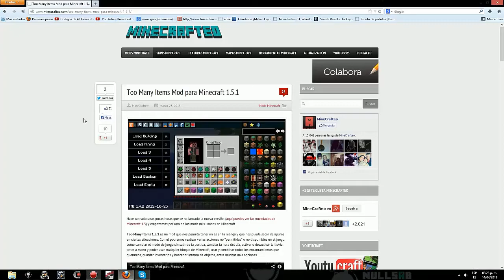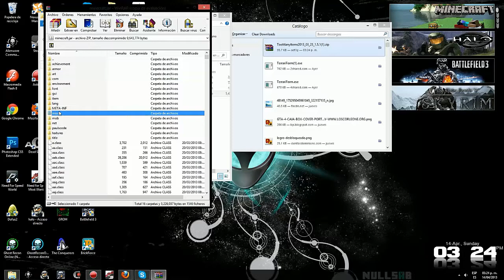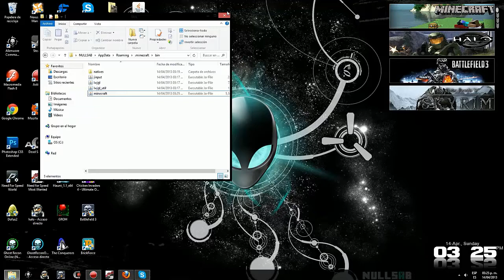MineCraft 1.5.2 Descargar y Instalar:Too Many Items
Una review del mod y una instalacion muy sencilla
Link de descarga el link no es mio yo no gano nada de adfly